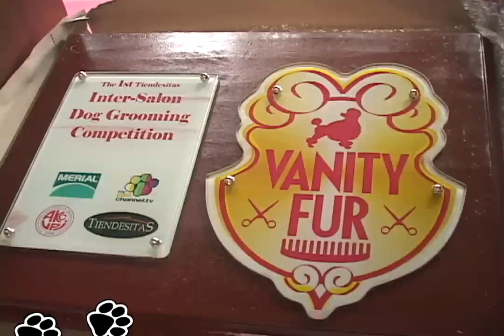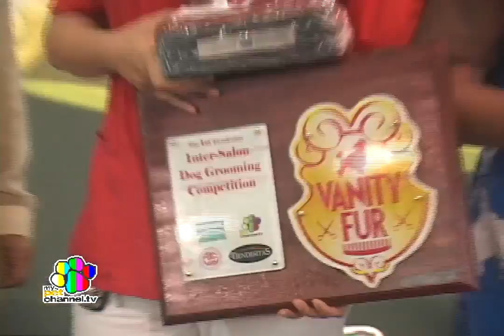1st Vanity Fur Dog Grooming Championship!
Out of the 20 salons in the dog grooming mecca of the Philippines, 7 accepted the challenge to compete in the very first on-the-spot dog grooming contest in the country. Check out who won!